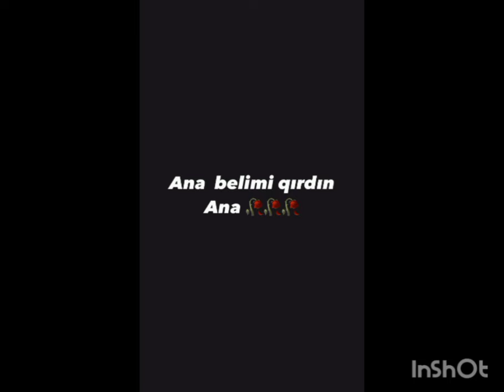Nicat Məhərrəmovun anası vəfat etdi.Nicat Ürək dağladı